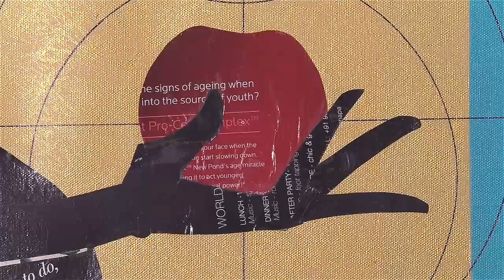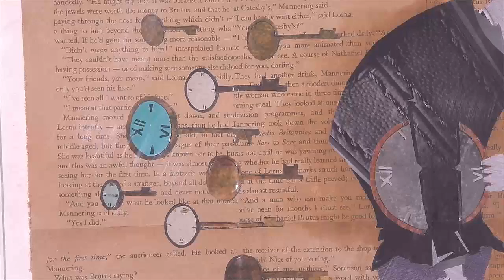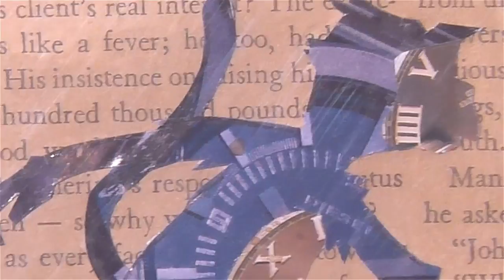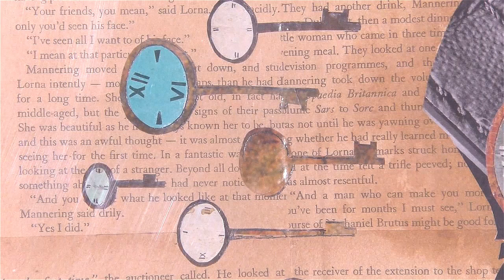Insight Exhibition of Painting By Rajesh RV | Visual Art | Fine Art | Sarala's Art Centre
Art world  , Sarala's Art Centreat 1/12, GaneshPuram, 3rd Street, Off Cenotaph Road, Teynampet, Chennai, Tamil Nadu 600018